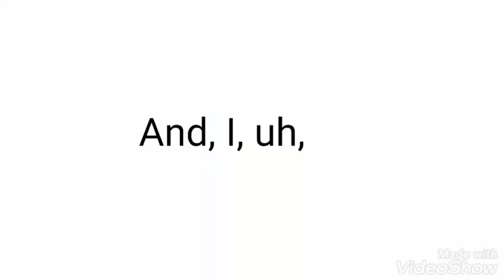ENNARD! Remake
Remade one of my old vids from Ennettsie Chapman. I also didn't do the whole audio (doesn't belong to me) either.